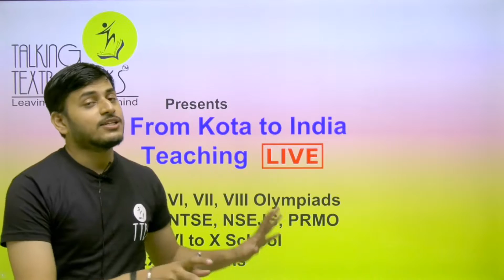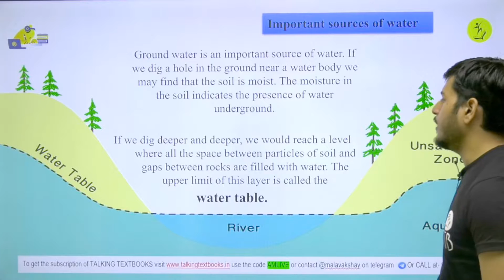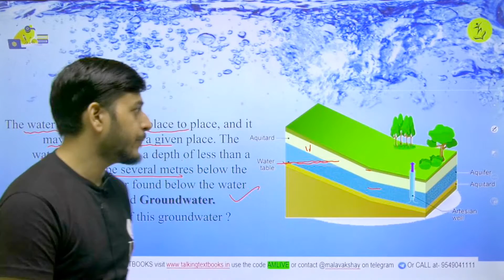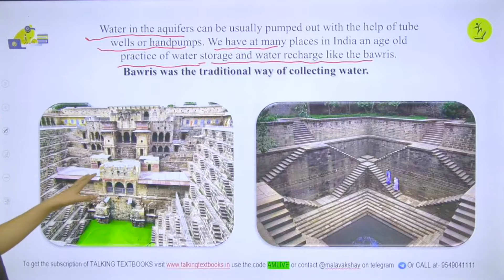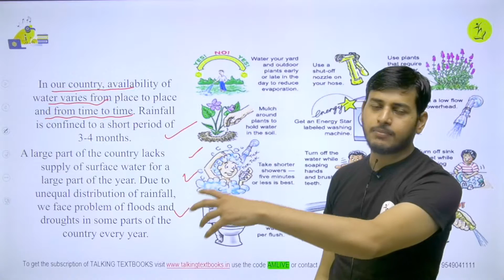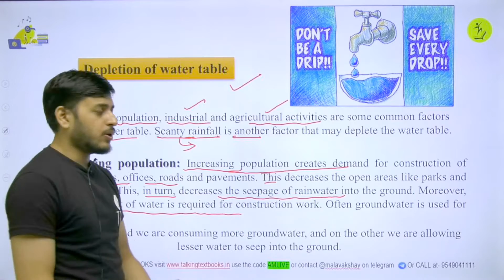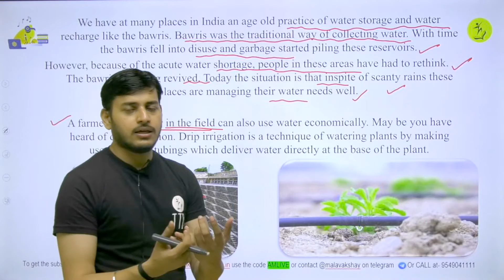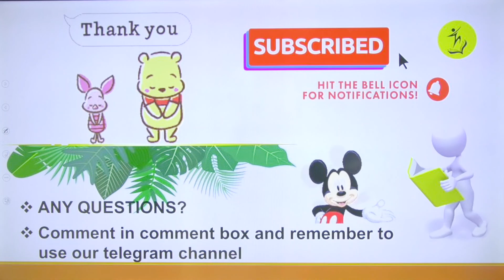L-4 Important terms About Water | Chapter 5 Water A Precious Resource Class 7 | Akshay Malav | TTB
We all depend on the same vital substance water, diverse by its nature, it exists as solid, vapour and liquid.

Prerequisites
Water A precious Resource
Basic information about water cycle
the three forms of water i.e., solid, liquid and gas
Water on cooling first contracts
Basic terms evaporation, transpiration, condensation

Learning Outcomes
IMPORTANT TERMS ABOUT WATER

Biweekly Quizzes
Online Test Series
Kota curriculum
Periodic Test Papers
Target Olympiads